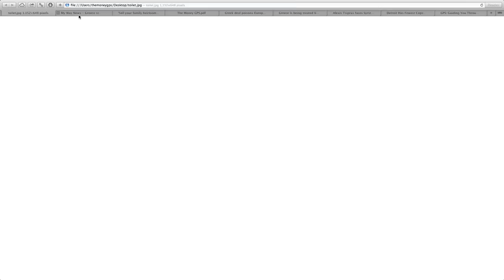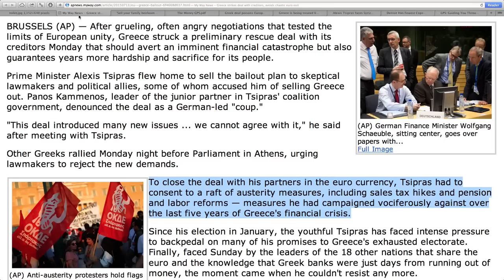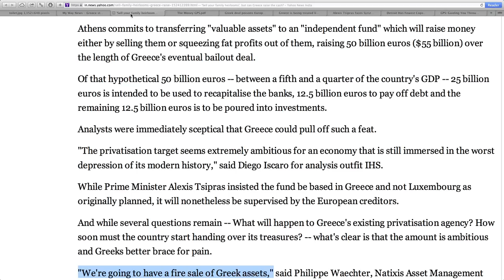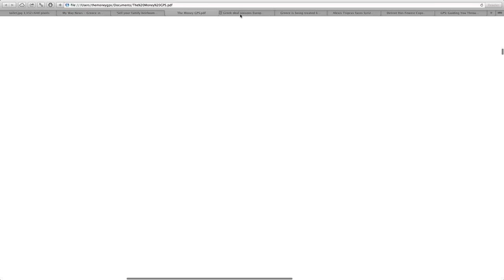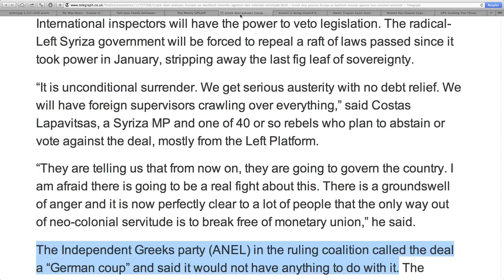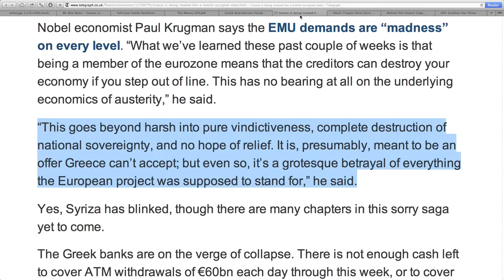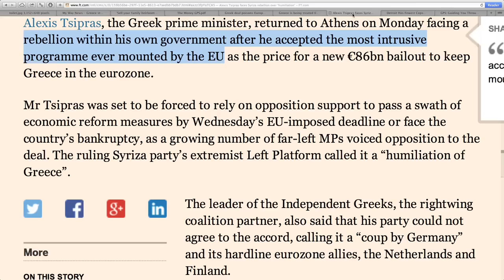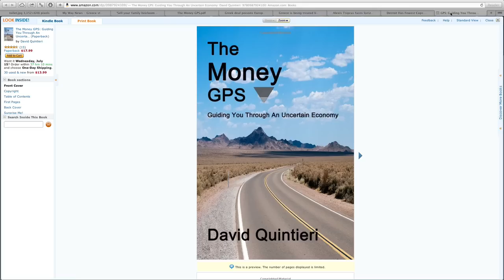Greece Accepts 3rd Bailout Giving Control to IMF and EU to Veto Laws and Sell Assets!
Sources:
"My Way News - Greece strikes deal with creditors, avoids chaotic euro exit"
"'Sell your family heirlooms', but can Greece raise the cash? - Yahoo News India"
"Greek deal poisons Europe as backlash mounts against 'neo-colonial servitude' - Telegraph"
"Greece is being treated like a hostile occupied state - Telegraph"
"Detroit Has Fewest Cops Patrolling Streets In Nearly 100 Years « CBS Detroit"